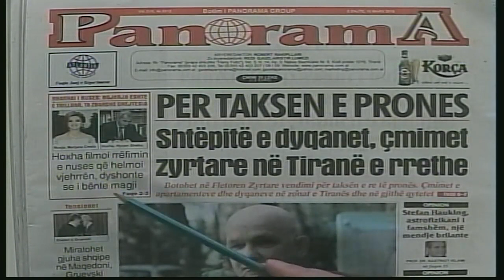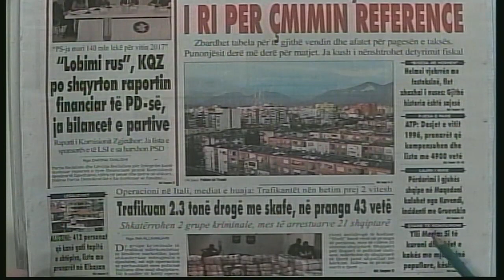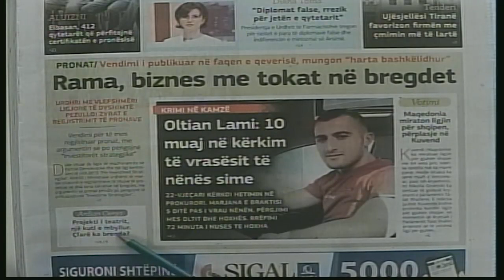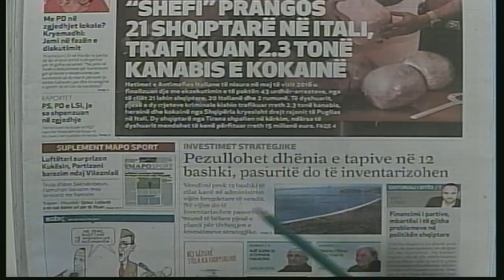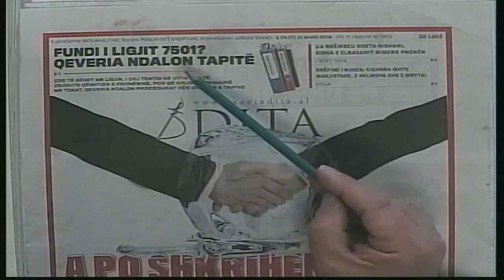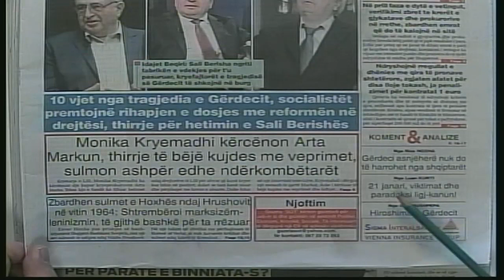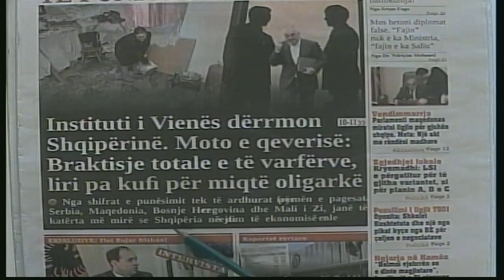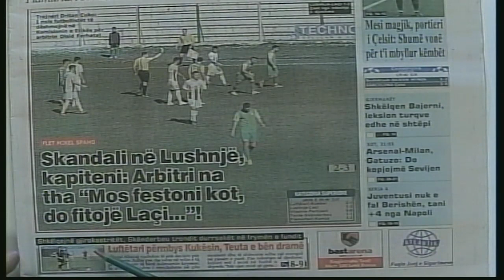15 mars, 2018 "Shtypi i dites" në News24 - "Koha për t'u zgjuar" nga Bashkim Hoxha